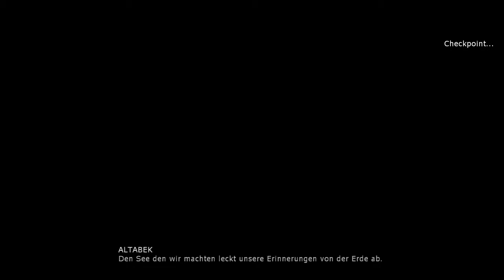Let's Play Residue #006 - Emilios Entscheidung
Sitvin findet sich im Innern des Schiffswracks wieder und stößt dort auf Yumagul, der seinen Enkel sucht und nicht mehr herauskommt. Doch in Teamarbeit gelingt es den beiden Männern, sich Stück für Stück nach oben vorzuarbeiten - in Richtung des Helipads auf dem Deck des Schiffs, wohin auch Emilio unterwegs ist.

Der Junge versucht, so viel Höhe wie möglich zu gewinnen, um mit einem tiefen Sprung in die Fluten bis zum Grund des Schachts hinab stoßen zu können. Und als die beiden Männer ihn auf dem Deck des Schiffs stellen, ergreifen sie für unterschiedliche Seiten Partei. Yumagul will ihn immer noch davon abhalten, sich dieser dummen Gefahr auszusetzen, nur um Ostrovskas Arbeit zu einem Ende zu bringen. Sitvin hingegen hält nun den alten Mann auf, damit Emilio die Arbeit zu Ende führen kann. Am Ende des Gerangels fallen beide von Bord ins Wasser hinab - und Emilio bleibt allein an der Spitze zurück, mit der für ihn schon längst getroffenen Entscheidung auf den schmalen Schultern.